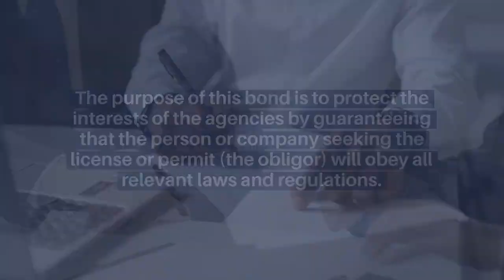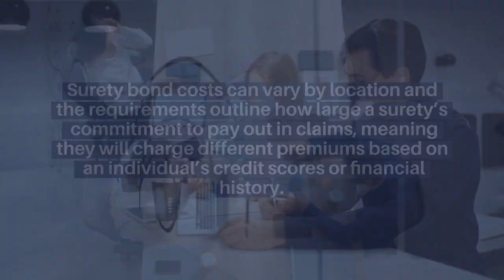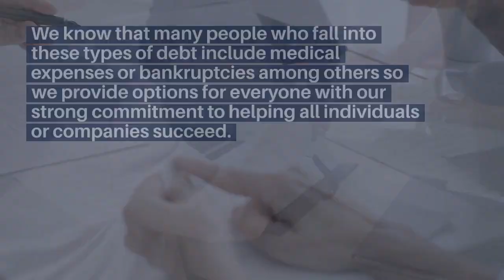City of Southport, IN andor Unknown Third Party Generic License & Permit Bond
To learn more about surety bonds, please visit axcess-surety.com.